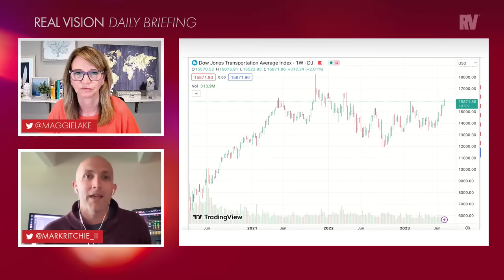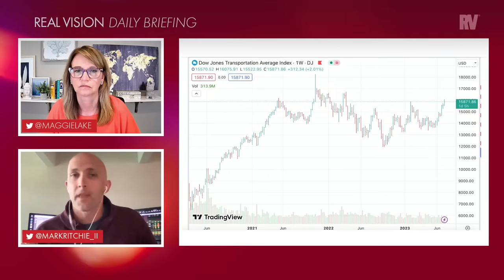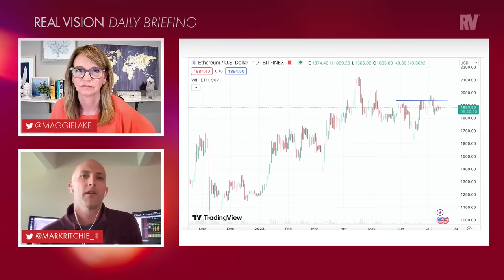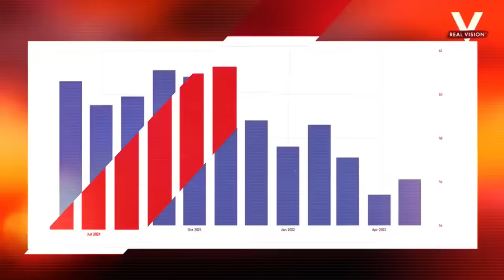Bulls on Parade? with Mark Ritchie II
Cool inflation data has fueled this increasingly broad stock market rally.

Mark Ritchie II, managing partner and CIO of RTM Capital Advisors, joins Maggie Lake to discuss the encouraging inflation data this week, what it means for the current global macro environment, and whether this rally can break out further. Plus, Mark will dive into some specific assets he’s monitoring.

🔥 𝗚𝗘𝗧 𝟳 𝗗𝗔𝗬𝗦 of Real Vision Premium access & insights for FREE (seriously!)